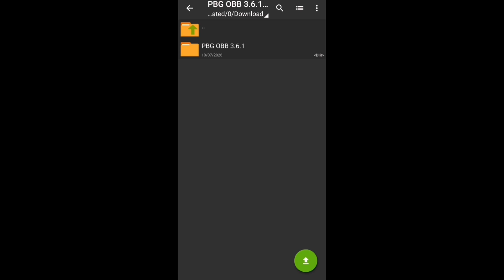new livery for bussid By Thespotter | bus simulator indonesia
Panooriin buong vid my tuturial sa pg import ng obb👍